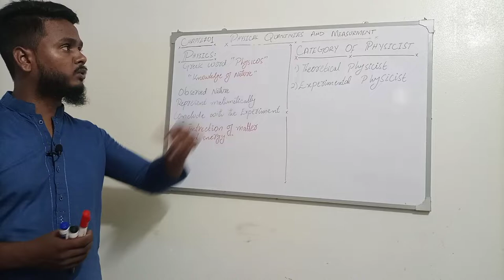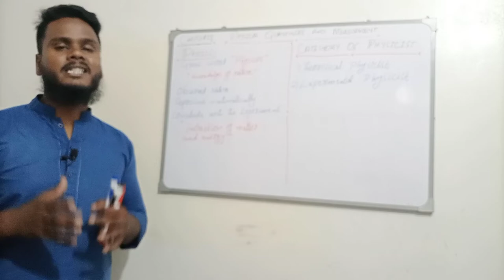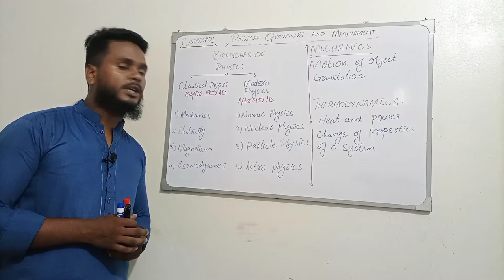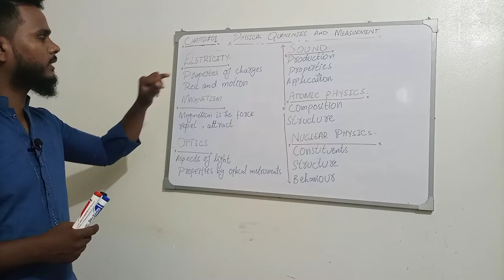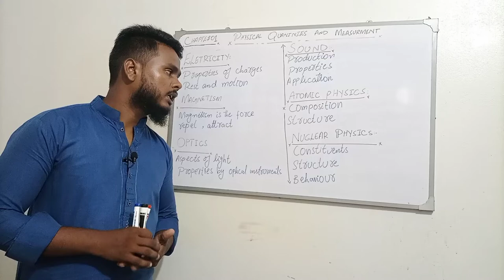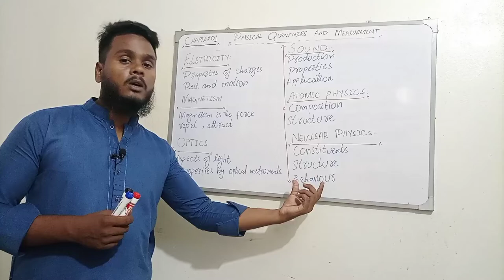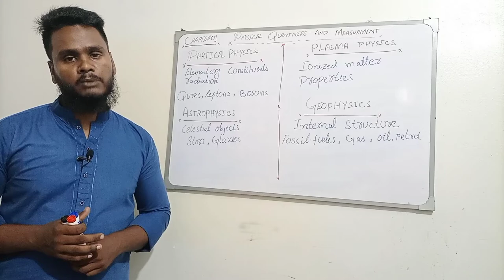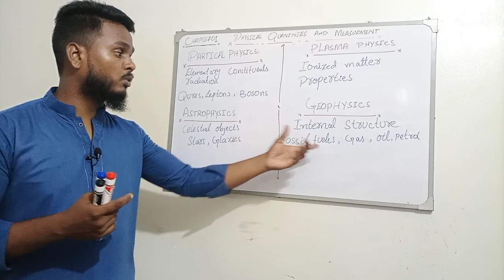Branches of Physics class 9 - lecture #2 with Sajjad Ali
In this video, we'll give you the short explanation of branches of physics which is belongs to the topic 1.2 of class 9 physics, chapter #1 (which is called Physical Quantities and Measurements).
This lecture is specially recorded for students of 9th class, 9th class from all  Boards and is based on the current curriculum of study for Physics book.

After studying this lecture, student will be able to understand: • Different branches of Physics which are
1:Mechanics
2:Thermodynamics
3:Electricity
4:Magnetism
5:Atomic Physics
6:Optics
7:Sound
8:Nuclear physics
9:Particle physics
10:Astrophysics
11:Plasma physics
12:Geo physics